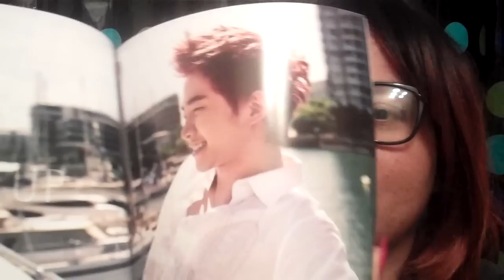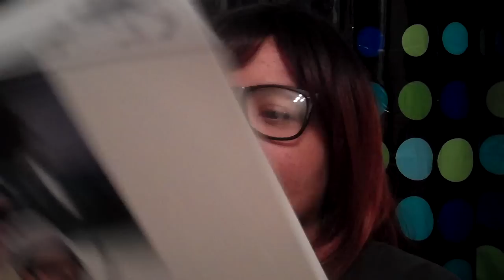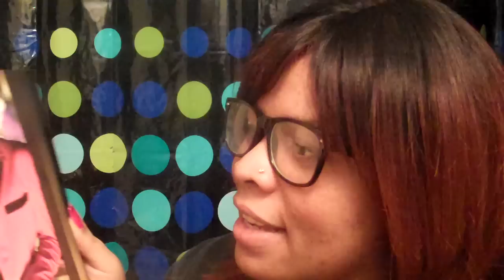The Black Noona Speaks: My Most Cherished KPOP Album 2PM Hands Up [TAG]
Okay guys I know I've been asked this like a million times but you guys know that 2PM is the reason I got into KPOP in the first place...
Well I wanted to share my most cherished KPOP Album which is the Limited Edition Hands Up Album...
I waited almost a month for it but dammit it was worth it...
I love everything about this album...
The packaging was amazing...
I enjoyed both of the photo books...
Also the calendar was just beautiful...
I can never get enough of this amazing album...
2PM will always be my group...
I tag everyone to do this so go ahead...
Also don't forget Ask The Black Noona Corner is tomorrow so get your quesiton is honey...